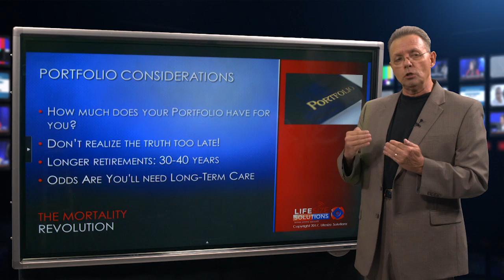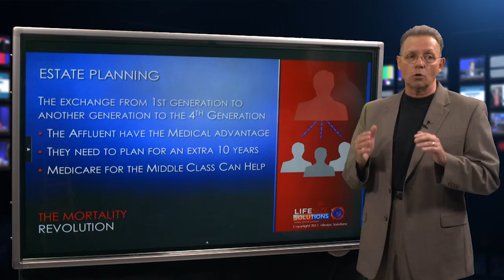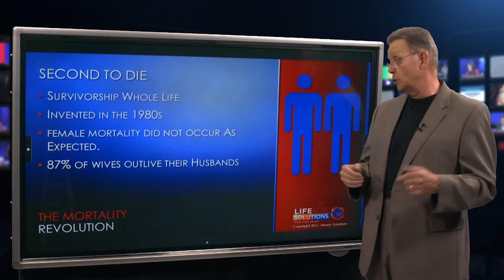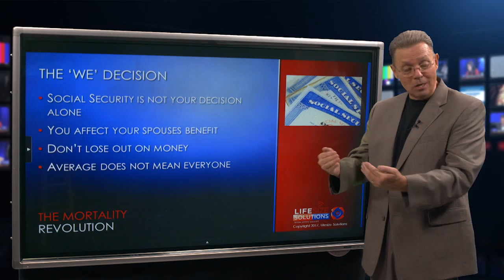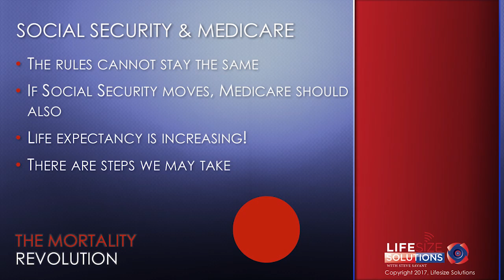Longevity’s Impact on Products and Plans - Let's Get Down to Business - Part 3 of 5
Sub Headline: Almost All Retirement Plans Need Serious Updating in Light of the Mortality Revolution

Synopsis: Most of the retirement plans currently operational have a significant flaw. They’ve either grossly underestimated or ignored altogether the stunning increase in life expectancy over the last generation. But government and military pensions are in the greater financial jeopardy, not because of bad markets, but because their pensioners are living exceedingly longer than the plan actuaries calculated.  Watch the interview with syndicated financial columnist, popular platform speaker and talk show host, Steve Savant.

Content: Most retirement plans have not incorporated the longevity risk. Mortality risk is a risk multiplier that acerbates other retirement risks. Without mitigating mortality risk, many middle class retirees could exhaust their 401(k)s and be left with Social Security and a little equity in their homes. The possibility is based on the sequence of returns, the math principle of withdrawing from your retirement plan in down markets. The sequence of returns during that period of the Great Recession left some retirees reeling with cash shortages and a future some are still recovering from.

Living longer may affect the quality of life because medical bills and long term care costs will absorb discretionary dollars. 70% of seniors today use some long-term care assistance. Living longer will only compound the problem and the expense. If the baby boomer generation gets tight with their money, it could cause a rippling affect on the economy as spending grinds to a halt.

Inflation is a real and ever present danger to seniors. It doesn’t matter what the declared rate of the CPI is or any other inflation indicator, if it doesn’t include the commodities of life; it’s a worthless gauge. The purchasing power of your retirement dollar is a risk and the longer you live the risk becomes greater. It is estimated that over the last 50 years the purchasing power of the dollar has eroded 85%. It could be a mini-depression for those living past average mortality expectations just to pay the bills. Even Social Security can’t be relied upon to generate a cost of living adjustment (COLA). Over the last seven years, Social Security has credited little to nothing in COLA for Social Security recipients.

Only guaranteed lifetime annuities can generate life-long income and can be purchased with a COLA to meet increasing costs of living during retirement. Without guaranteed lifetime income and an inflation rider, you’re subject to running out of money with no increase to meet the demand of the increasing costs of basic goods and services. Now is the time to purchase a block of income for your portfolio.

Syndicated financial columnist, popular platform speaker and talk show host Steve Savant features his series on The Mortality Revolution. Let’s Get Down to Business is an hour-long financial talk show for financial professionals distributed online in 5 ten-minute video press releases Monday through Friday through Trans World News 280 media outlets, Steve’s social media networks and industry portals.